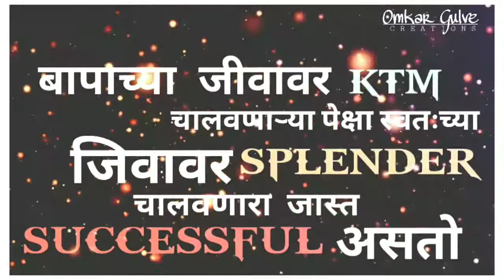New attitude status